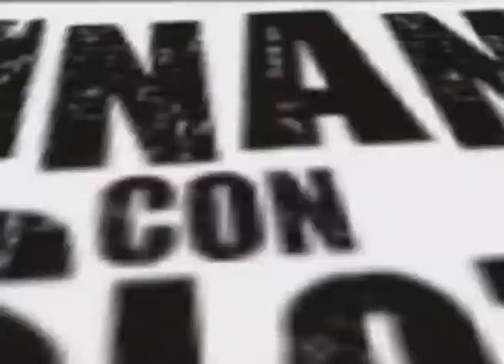CCC 394 en moron los vecinos deben llenar con camiones cisternas en su comundad